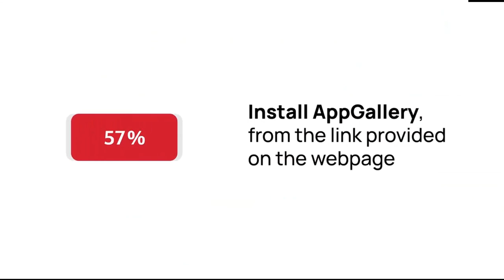Manor Matters - Day 62 - Memory Garden 6 - Gameplay Story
► Download Manor Matters:
► How to install & use AppGallery on other Android phones:
► Thanks to Huawei France and its AppGallery, you can enjoy many discounts and accumulate benefits for subsequent purchases.
If you have the possibility, install the AppGallery and change the country to France, you help the channel and you will save on your purchases !!